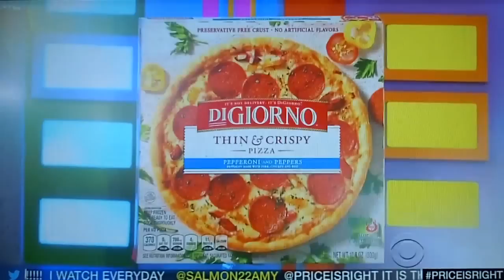The Price is Right - Rat Race - 5/11/2015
Rat Race is Played